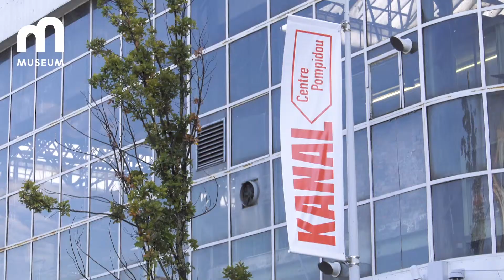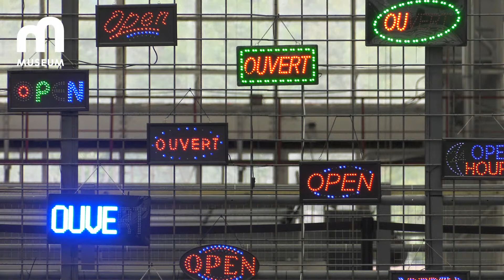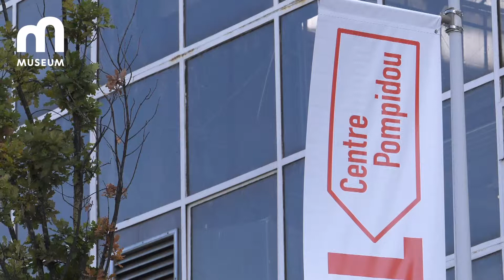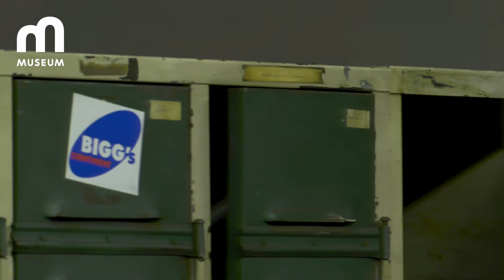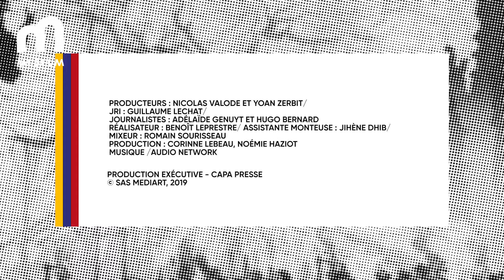Kanal -Centre Pompidou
Dans la capitale belge, au bord du canal de Bruxelles-Charleroi, se trouve un paquebot de verre et d’acier. Un bâtiment monumental construit par André Citroën en 1934, témoignage fort de l’architecture des années 30 et vestige du rêve automobile.
La région Bruxelles-Capitale l’a racheté pour le transformer en un grand centre d’art contemporain. Le choix du lieu n’est pas anodin. Tout d’abord par sa taille. C’est un joyau industriel de plus de 38 000m2. Ensuite, ce bâtiment tous les Bruxellois le connaissent. Bien loin des lieux où se situent habituellement les institutions artistiques, c’est dans un quartier populaire, proche de Molenbeek, que le projet est implanté. La symbolique est forte. le parti-pris également : rendre l’art plusaccessible.Les caractéristiques de ce bâtiment en font un lieu prédestiné.La  région  Bruxelles-Capitale  a  noué  un  partenariat  avec  le  Centre Pompidou.  Pendant  10  ans,  l’institution-phare  de  l’art  moderne  et contemporain va prêter des oeuvres au Kanal. Grâce  à  ce  partenariat,  les  Bruxellois  peuvent  désormais  admirer  des chefs-oeuvre de Calder, Vasarely ou encore Chamberlain. Tous ont été sélectionnés soigneusement pour correspondre à l’esprit du lieu. Mais les artistes résidents à Bruxelles ne sont pas pour autant oubliés. La Fondation Kanal a commandé dix oeuvres originales pour commencer à constituer sa propre collection.  On retrouve par exemple une création de l’italienne Raffaella Crispino ou encore  une  installation  du  marocain  Younes  Baba-Ali,  dontl’installation réanime le passé du bâtiment.Vous avez jusqu’au mois de juin 2019 pour découvrir ‘Kanal Brut” une préfiguration de ce futur musée... avant que de grands travaux ne le transforme en un centre d’art contemporain.